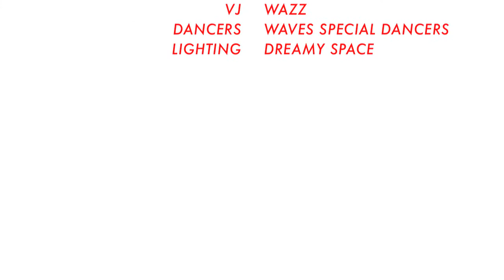WAVES FINAL - DEXPISTOLS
DEXPISTOLS (ROC TRAX)

DJs
DJ A/TA OssA SHIMON
ICHIKAWA GEDZ K.Y.Y.K

VJ
WAZZ

and
WAVES Special Dancers
Lighting By Dreamy Space